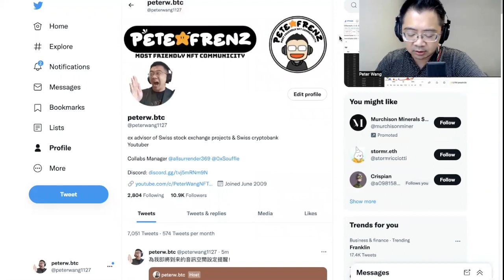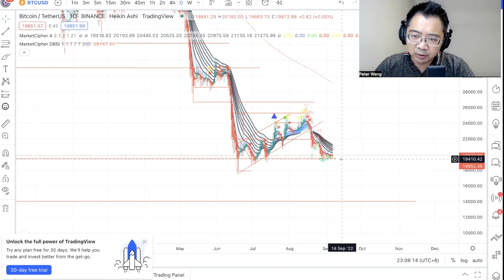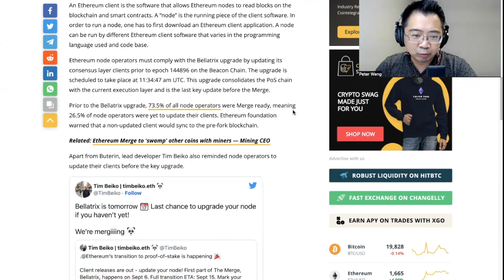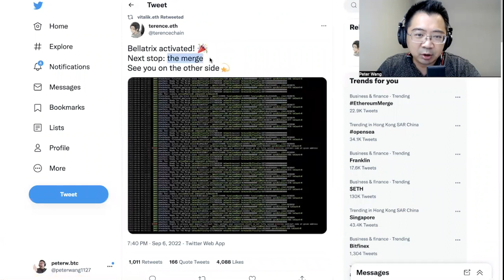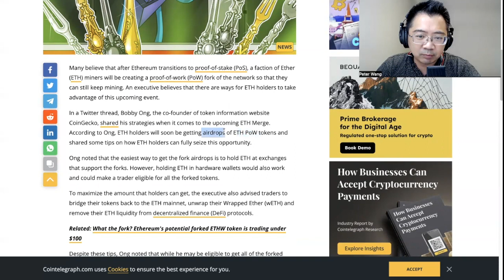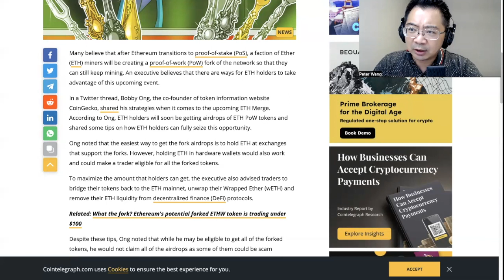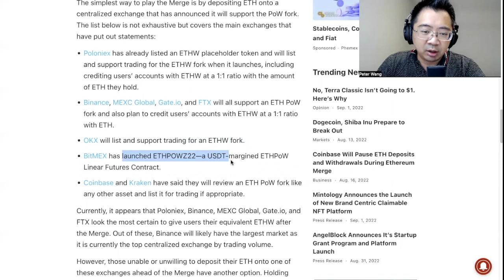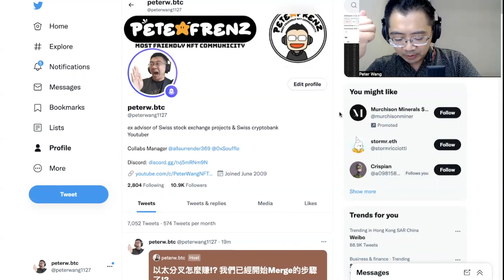【NFTPete Show】以太分叉怎麼賺!? 我們已經開始Merge的步驟了!? 06-09-2022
【NFT推特空間】以太分叉怎麼賺!? 我們已經開始Merge的步驟了!? 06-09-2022